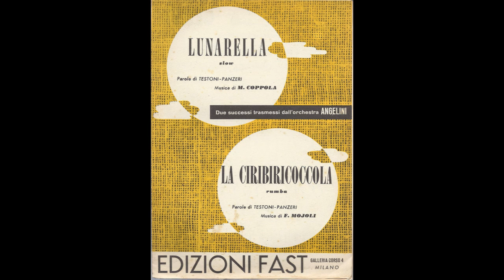LUNARELLA (CLAUDIO VILLA - VIS RADIO 1953)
Bellissimo slow composto da Mario Coppola su versi di Mario Panzeri e Gian Carlo Testoni (i parolieri di “Grazie dei Fiori”) nel 1953. Parole dolcissime e musica appropriata, l’invocazione alla luna. Inciso anche da Achille Togliani e da Giorgio Consolini. Il Reuccio della canzone melodica italiana, Claudio Villa, la incise per la VIS RADIO il 4 febbraio 1953, 78 giri, VI 4685, retro “Fuoco di paglia”, con il complesso Hammond Vis diretto dal M° Gino Conte. Passato, poi, alla CETRA dopo la rescissione del contratto con la VIS, la incise il 26 marzo 1957 su 78 giri AC 3222 accompagnato dal suo Complesso. Ma l’interpretazione della VIS oggi in proposta si lascia preferire. Villa evidenzia la dolcezza della sua tonalità ed i suoi magnifici chiaroscuri!!Grande!!
Beautiful slow composed by Mario Coppola on verses by Mario Panzeri and Gian Carlo Testoni (the lyricists of "Grazie dei Fiori") in 1953. Very sweet words and appropriate music, the invocation to the moon. Also engraved by Achille Togliani and Giorgio Consolini. The Reuccio of the Italian melodic song, Claudio Villa, recorded it for VIS RADIO on February 4, 1953, 78 rpm, VI 4685, retro "Fuoco di paglia", with the Hammond Vis ensemble directed by Maestro Gino Conte. He then moved to CETRA after the termination of the contract with VIS, and recorded it on 26 March 1957 on 78 rpm AC 3222 accompanied by his ensemble. But the interpretation of the VIS proposed today is preferable. Villa highlights the sweetness of its tonality and its magnificent chiaroscuro!! Great!!
Cat. Musica
Tag. Musica Claudio Villa Reuccio

LUNARELLA
COPPOLA-TESTONI/PANZERI
Lunarella, lunarella,
fammi lume questa sera.
C’è una bocca tanto bella
che desidero incontrar.

L’ho cercata tante volte,
l’ho cercata ma non c’era,
solo tu mi puoi guidare
accompagnandomi dov’è.

Fa cadere sul sentiero
la tua polvere d’argento.
Fa che veda un dolce viso
che s’illumina di te.

Ed al nostro primo bacio
ti puoi spegnere un momento,
lunarella degli amanti,
lunarella, lunarè.

Io l’ho vista nel sogno lontano
Ma che esiste il mio cuore, lo sai
E vicino stasera mi sento
ma dove sarà?

lunarella degli amanti,
lunarella, lunarè.